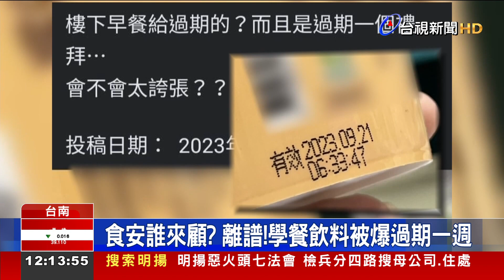食安誰來顧？ 離譜！學餐飲料被爆過期一週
校內供應販售的食品，竟然是過期品！台南某間學校，有學生，26號買了學餐的飲料，卻發現上面有效日期，早就過期，到社群網站發文才知道，其他同學也遇到同樣情況，校園食安出問題，衛生局進行稽查，確認過期屬實，校方將對廠商記點處分，而開學沒多久就出包，也讓人，直呼太誇張！